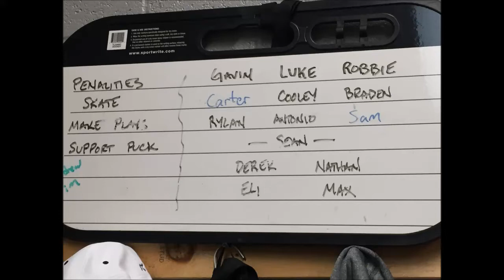AHA SQ162 20160306 1600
Championship
AHA 3 -  SHAHA 2